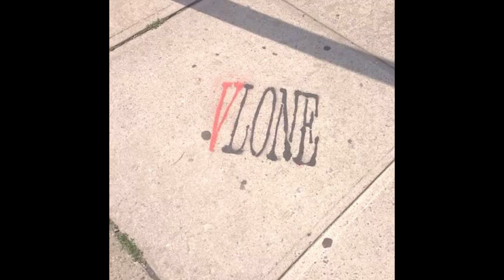[FREE] Pop Smoke | UK Drill Type Beat - Alone (Prod. Snorkel)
If you would like to use this beat, please give credit by in your title (Prod. Snorkel)

*IGNORE TAGS*
Acoustic Beat